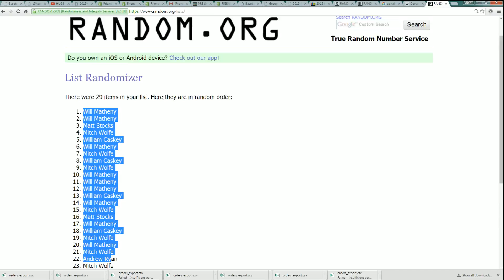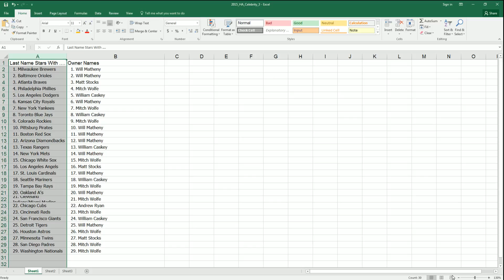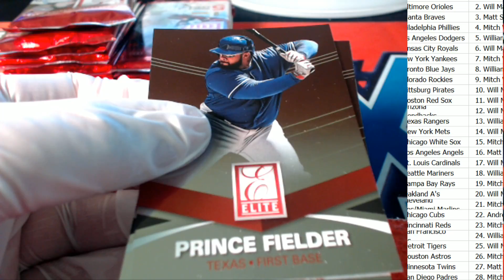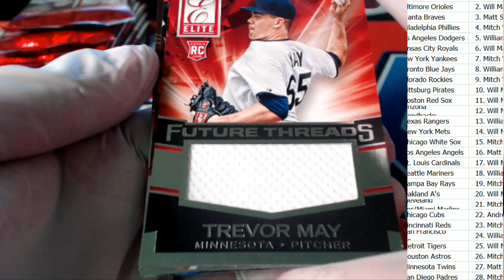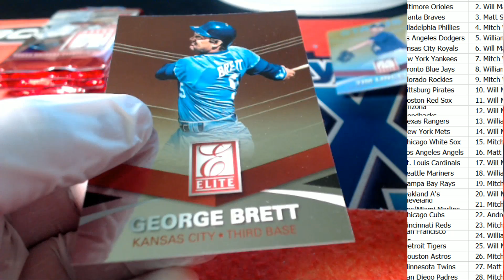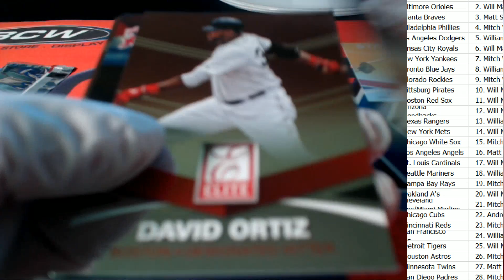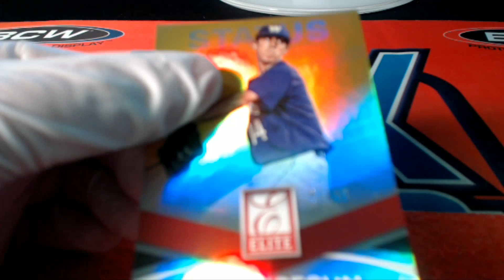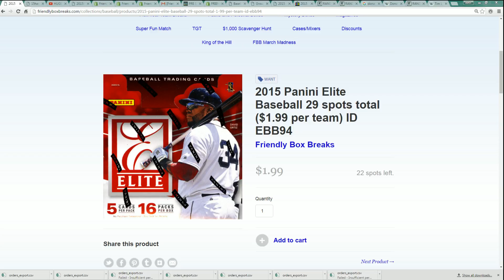2015 Panini Elite Baseball 29 spots total ID EBB93